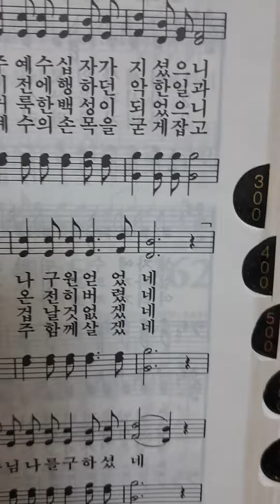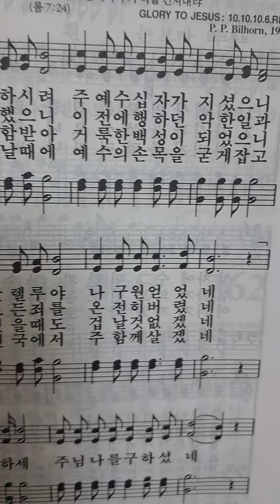global ministry: 세계복음화 기도운동